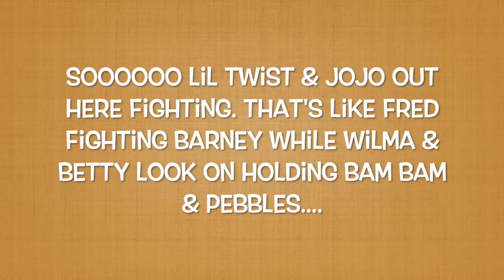Growing Up Hip Hop Season 5 Ep 22 Review